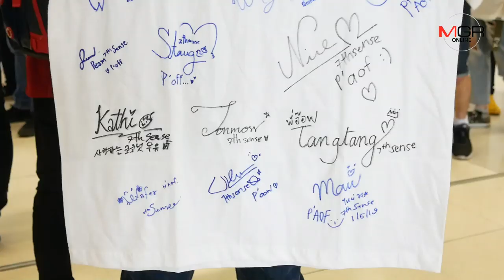สัมภาษณ์ครั้งสุดท้าย! กับความในใจของ 7thSense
ปิดฉากไปเรียบร้อยสำหรับวงไอดอลสาว 7thSense ที่ตัดสินใจยุติวงหลังประสบปัญหาภายใน แล้วพวกเธอจะเป็นอย่างไรต่อไป MGR online ได้ไปสัมภาษณ์พิเศษหลังโชว์สุดท้ายของพวกเธอที่งาน Cat T-shirt 6 กับความในใจและเส้นทางต่อไปของพวกเธอมาให้ได้ชมกัน